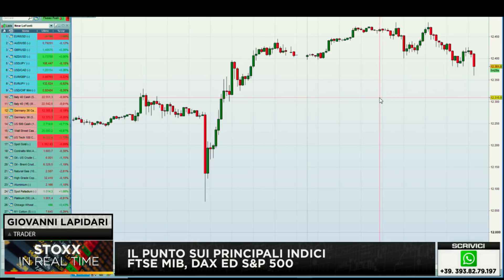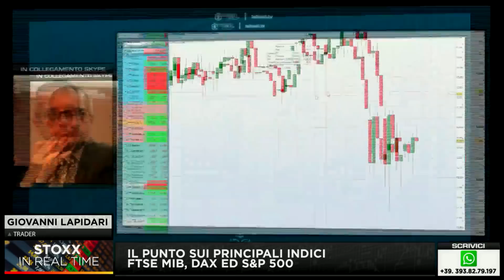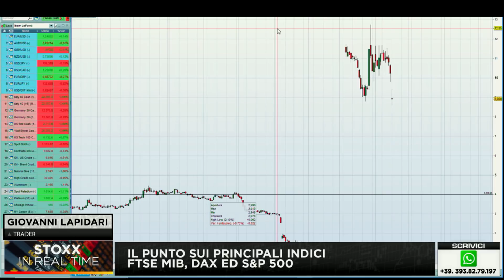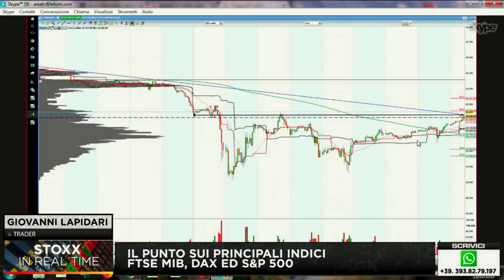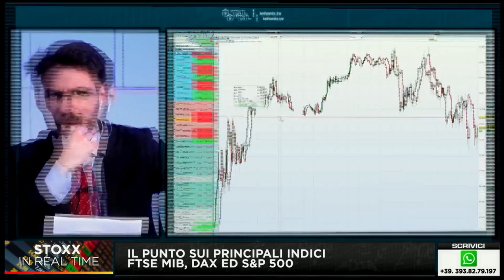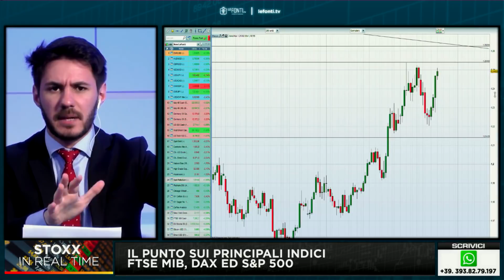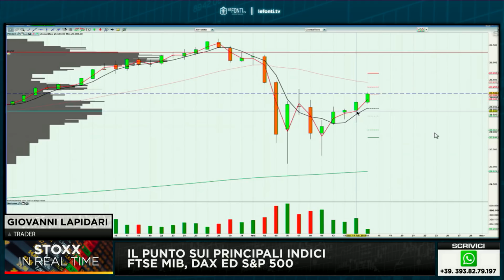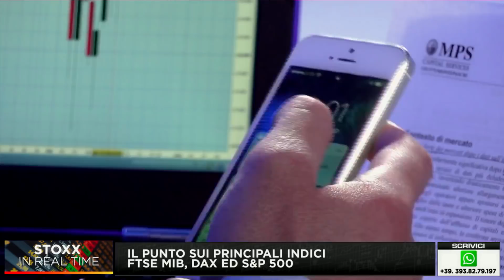Mo' te spiego il flash crash de noantri a Le Fonti Tv 15.2.2018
Il dow jones, il trappolone del 6 febbraio e gli attuali mercati